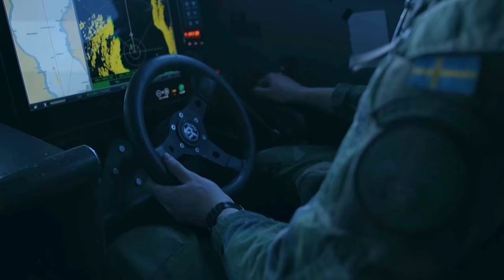Arctic Amphibious Operations: NATO Exercise Nordic Response 24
Swedish and Finnish marines launched amphibious operations from a US Navy warship in the Norwegian Arctic as they were getting ready for exercise Nordic Response 2024, which is part of NATO’s major exercise Steadfast Defender 2024.

Finnish and Swedish marines practise amphibious operations with other NATO Allies in northern Norway
NORWAY
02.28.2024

Swedish and Finnish marines launched amphibious operations from a US Navy warship in the Norwegian Arctic in preparation for NATO’s exercise Nordic Response 24.

Synopsis

Two CB-90 fast assault boats from the Swedish Navy’s Amphibious Corps transported a Finnish marine rifle company and a detachment of Swedish marines to the rocky shores of Tovik, near Harstad. They were based on USS Gunston Hall, a US Navy Whidbey Island-class dock landing ship capable of hosting boats and amphibious vehicles in the vast, floodable ‘well deck’, which makes up most of its interior.

A platoon of French marines and a handful of Italian marines were also based on USS Gunston Hall, and participated in the joint training with the Swedish and Finnish troops.

During the exercise, USS Gunston Hall and its embarked Allied marine forces will operate in the fjords near Alta, as part of an amphibious task group led by the Italian Navy landing assault helicopter ship Giuseppe Garibaldi.

Footage includes shots of Swedish CB-90s transporting troops to shore; Finnish marines conducting a patrol; Italian Navy helicopters sling-loading a Finnish snow mobile to a drop zone; joint training conducted by Swedish and Italian marines; and interviews with Swedish and Finnish officers.

Film Credits: Courtesy Video
Natochannel